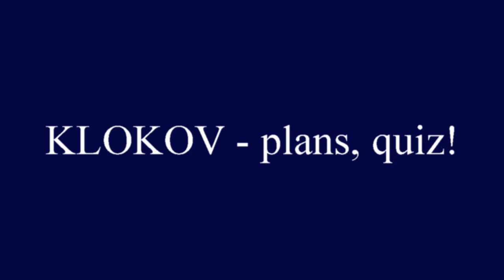21-23.11.2013 (КЛОКОВ - планы, конкурсы) Grand Prix Cup of the President of Russia.